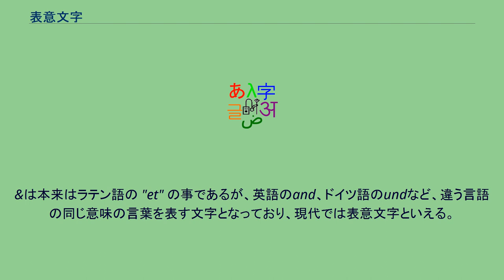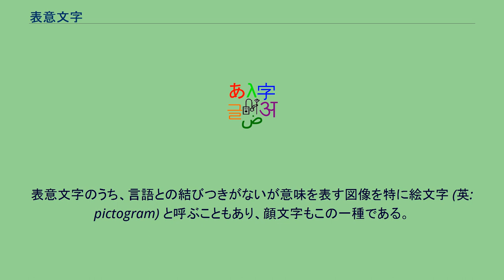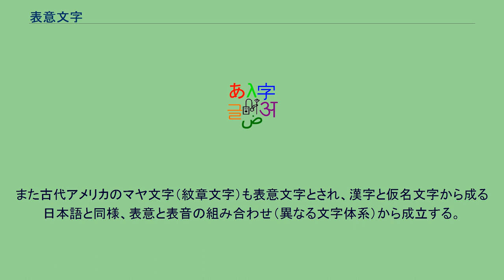表意文字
表意文字（ひょういもじ、英: ideogram）は、ひとつひとつの文字が意味を表している文字体系のこと。
表意文字とは、「意味」を形（絵）に置き換えて表した文字(象形文字、指事文字など)の集まり。
文字の一つ一つに意味があるため、表意文字では、ある文字を一つ見るだけで伝えたいことが理解できる。
アラビア数字、その他の数学記号は、代表的な表意文字である。
&は本来はラテン語の "et" の事であるが、英語のand、ドイツ語のundなど、違う言語の同じ意味の言葉を表す文字となっており、現代では表意文字といえる。
表意文字は、ひとつひとつの文字が意味を表すが、必ずしも言語の発音を表してはいない。
そのため表意文字で書かれた文章を、異なる言語を用いる者が、それぞれの言語で読む事もできる。
前述の数字や数学記号はその典型であって、「1+1=2」は、日本語で「一足す一は二」、英語で「One plus one equals two」と読める。
対義語として、表音文字がある。
一つの文字で音素または音節を表す文字体系の事である。
表音文字は表意文字から発展し、文字の意味を無視して発音のみを利用したのが、その発祥であったとされる。
漢字も、日本語の書記に使用される場合においては表意文字と呼ばれる。
しかし漢字は中国語の書記においては、文字のひとつひとつが意味のみを表すのではなく、言語の語や形態素を表し、その結果、語や形態素の発音も表していることから、表意文字と呼ぶのは必ずしも適切ではない。
文字体系の分類では、漢字は中国語の書記において使用されるときには表語文字と呼ばれる。
表意文字のうち、言語との結びつきがないが意味を表す図像を特に絵文字 (英: pictogram) と呼ぶこともあり、顔文字もこの一種である。
また古代アメリカのマヤ文字（紋章文字）も表意文字とされ、漢字と仮名文字から成る日本語と同様、表意と表音の組み合わせ（異なる文字体系）から成立する。